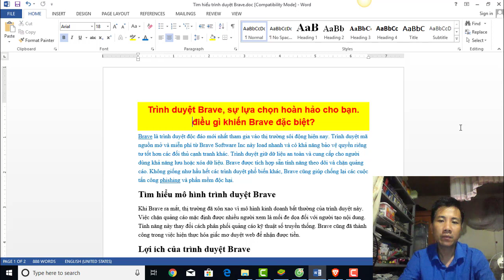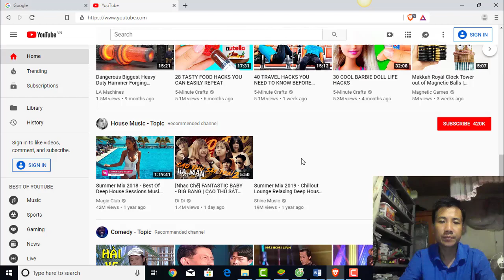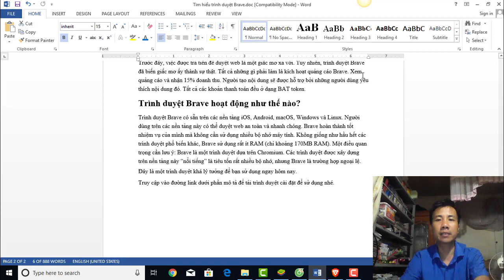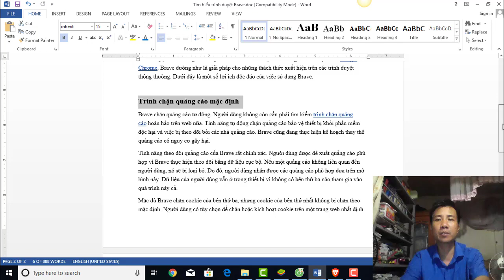Trình duyệt Brave, sự lựa chọn hoàn hảo cho bạn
Tải cài đặt và sử dụng trình duyệt Brave tại đây
Trình duyệt Brave có sẵn trên các nền tảng iOS, Android, macOS, Windows và Linux. Người dùng trên các nền tảng này có thể duyệt web an toàn và nhanh chóng.